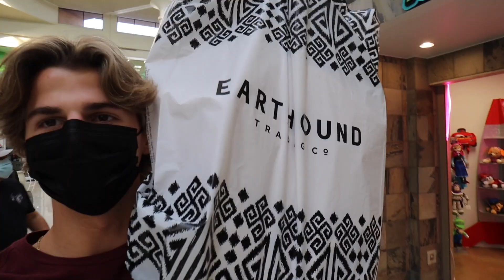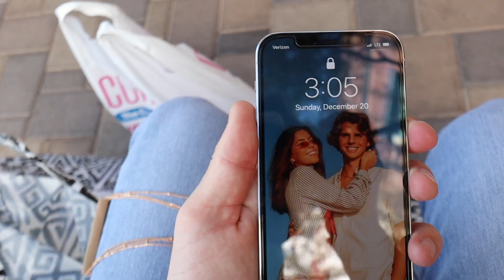$100 shopping challenge (very intense)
Who do you guys think won??